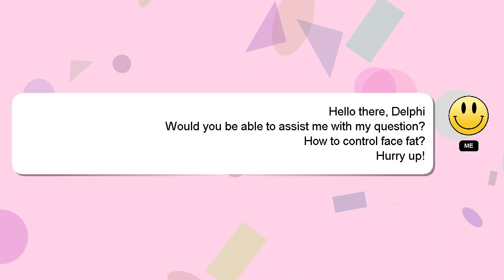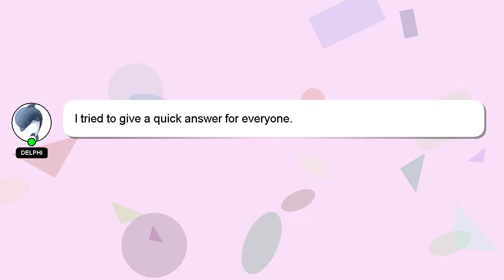How to control face fat?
A brief presentation of myself, Hey, I am Delphi. Let me aid you in resolving any queries you may have. - How to control face fat?

Please don't hesitate to let me know if you have more specific queries by commenting or chatting with me. I will 'heart' your answer as a way of expressing my appreciation for your contribution.

*2 What we are experimenting :*